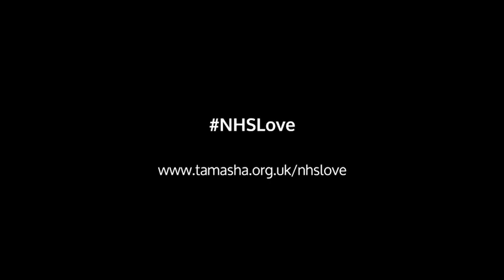NHSLove | Balvinder Sopal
Performed by Balvinder Sopal

NHSLove is a Tamasha initiative to boost the morale of frontline NHS staff during the coronavirus crisis, all through the power of Twitter and one hashtag. We want to send messages of LOVE to them through content they can dip into for a boost, whenever they can. Full details for how to take part can be found
NHSLove. Supported by Equity

ABOUT BALVINDER
Balvinder Sopal is a British Indian actress from Gillingham.  She graduated from the University of Huddersfield in 2001 with a degree in theatre studies with media.  Her career spans film, TV, theatre and radio which in turn have created opportunities to work with award winning companies both nationally and internationally. Along side her acting career Balvinder can occasionally be heard on BBC Radio Kent, on the Dominic King Show, where she contributes to reporting locally on arts and culture and Life in Kent.